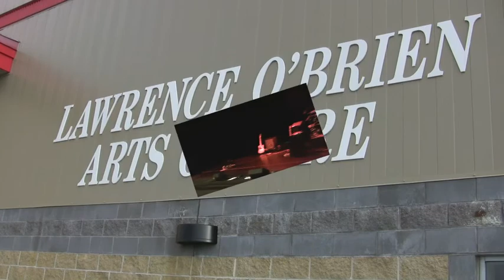YC Labrador Highlights